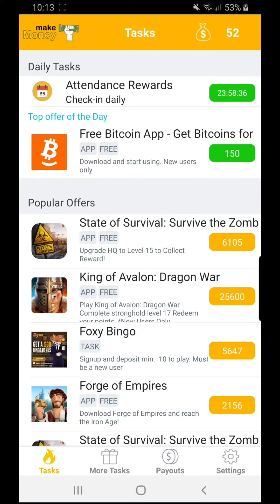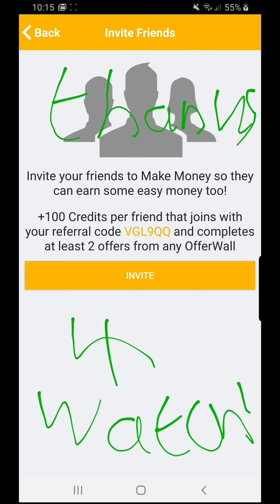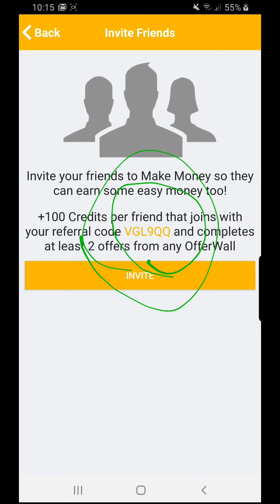Make Money App Referral Code (VGL9QQ)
I use an app called MAKE MONEY, which gives cash for completing offers. Try it! Enter the code VGL9QQ to get Free Credit.

How To Make Money Fast In 2020 From Your Phone